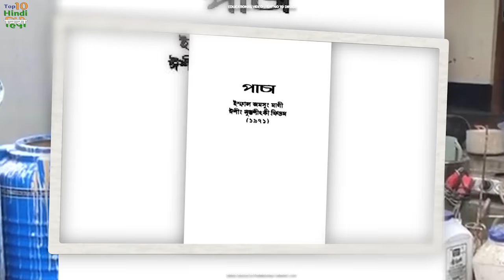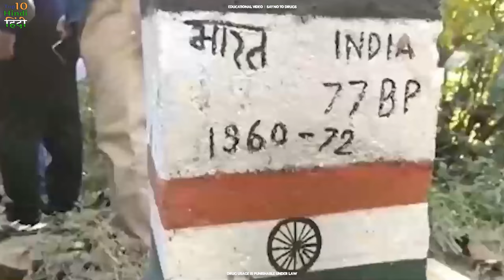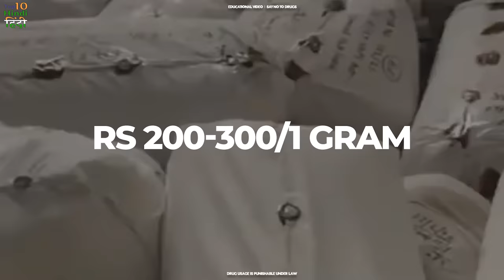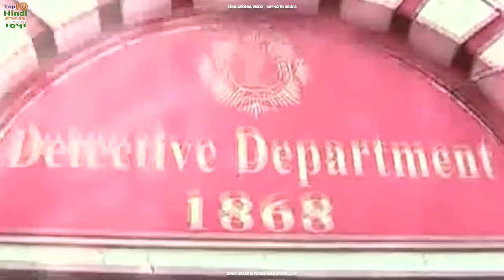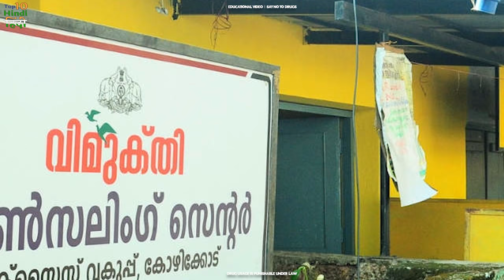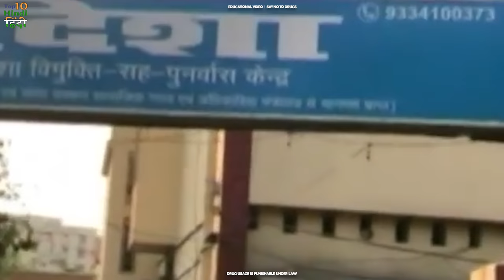सबसे ज़्यादा Drugs का इस्तेमाल करने वाले टॉप 10 राज्य | Top 10 States with Highest Drug Usage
With over 3,000 kg of heroin and 4,400 kg of opium confiscated by agencies in 2019, it sounds like a lot to hear. But it can be said to be only 5-8 percent of the supply and consumption of drugs used in India.

This problem of drug abuse is not limited to any one state or town in India. However, there are some states where the number of drug users is seriously taxing. And in his weight, you will know in today's video. So without wasting any time, let's see, the top 10 states that use the most drugs.